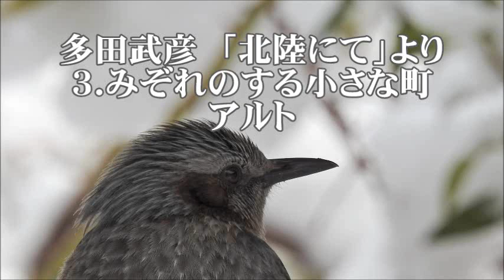多田武彦 「北陸にて」より ３．みぞれのする小さな町 アルト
合唱曲・音取り　みぞれのする小さな町　アルト
多田武彦　混声合唱曲集３「雨」　「北陸にて」より
田中冬二　作詞 ／ 多田武彦　作曲